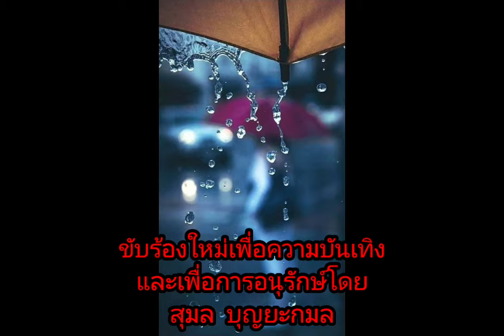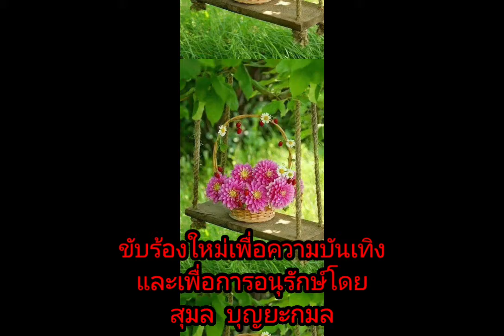ฝนหนาวสาวครวญ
เพลง "ฝนหนาวสาวครวญ"
ต้นฉบับขับร้องโดย ผ่องศรี วรนุช คำร้อง-ทำนอง พิพัฒน์ บริบูรณ์  เรียบเรียงเสียงประสาน นำชัย อ้นทิม
           เพลงนี้บันทึกเสียงครั้งแรก โดย "ราชินีลูกทุ่ง" ผ่องศรี วรนุช

           เพลง"ฝนหนาวสาวครวญ"เป็นเพลงที่สะท้อนความรู้สึกเงียบเหงาเปล่าเปลี่ยวของสาว ยามที่ไร้ชายที่เป็นคู่ครองอยู่เคียงข้าง ในท่ามกลางบรรยากาศที่หนาวทั้งจากลมและฝนที่พรำอยู่ตลอดเวลา ทำให้เธอรู้สึกหนาวเหน็บ แม้จะมีผ้าห่มไว้คลุมกาย ก็ไม่อาจบรรเทาความหนาวใจได้
             ช่วงนี้ฝนตกบ่อย เพจจึงลงเพลงเกี่ยวกับฝนและฤดูฝนต่อเนื่องมาหลายวันแล้ว ฉ่ำทั้งกายฉ่ำทั้งใจไปเลยครับ

             ขอบคุณข้อมูลเพลงจากเพจ "พร่างเพชรในเกร็ดเพลง"

ขับร้องใหม่เพื่อความบันเทิงและเพื่อการอนุรักษ์โดย

13/9/65